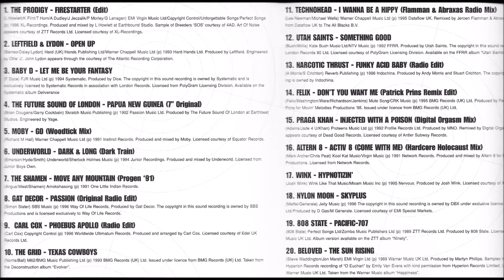17 Winx Hypnotizin'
Technohedz CD Album